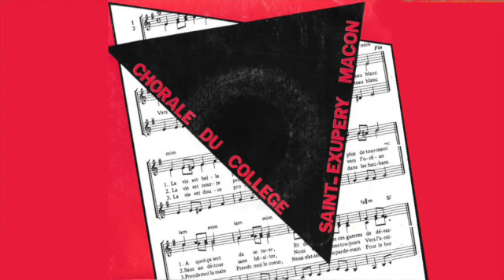Chorale Du Collège Saint Exupéry Mâcon – Le Poinçonneur des Lilas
Serge Gainsbourg cover version from the b-side of a private pressed 7"-single by a french school children's choir. For more Outernational, Balearic, Cosmic, Krautrock, Folk, Disco, Boogie and Downbeat rarities with Kids, from Kids and for Kids check out Earl Orlogs brand new mix "Disco Infantili"